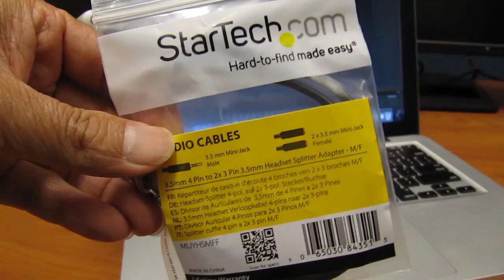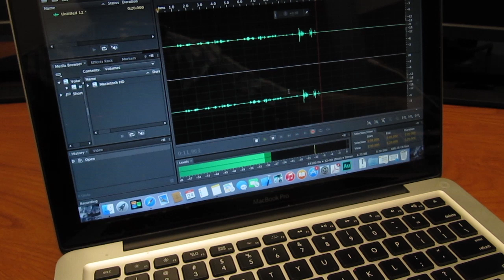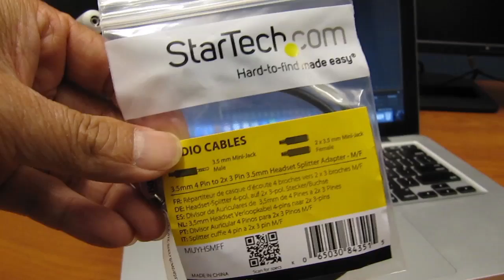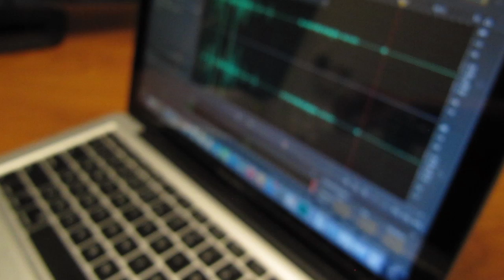How to Use an External Microphone on a MacBook Pro with Only One 3.5mm Headset Jack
TRRS microphone adapter on Amazon

Lapel Microphones:
Huacam Lapel Microphones 3-pack

This video properly shows how to use an external microphone with a MacBook Pro 13-inch laptop that only has one input jack for earphones and microphones. The solution requires the use of a TRRS microphone splitter. I will even show you the option to start recording audio with another accessory instead of an external microphone. This tip is especially helpful if you use screen recording software or want to record your speech right into your favorite audio production application when you need to record something right now.

Canon EOS M6
Canon EF-M 22mm f/2 Lens
Tokina 11-16mm Wide Angle Lens
Fotodiox EF to EOS M Lens Adapter
Comica CVM-WM300A Wireless Microphones
Aputure Amaran AL528W LED Light
Kamerar SD-1 Camera Slider
Manfrotto Aluminum Tripod
AVermedia Game Capture Module